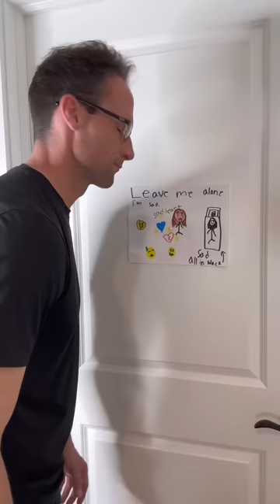CHOCOLATE MILK DOESNT FIX EVERYTHING!